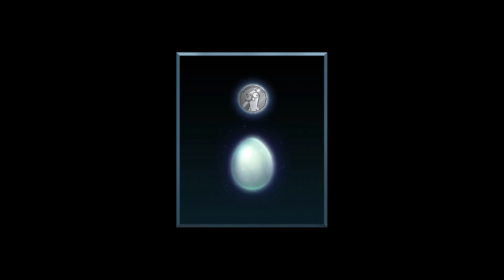*NEW* MAP HAS SOME DELICIOUS LEFTOVERS!!! [LEFTOVERS #5] (GOOSE GOOSE DUCK) w/FRIENDS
Tik Tok STREAMS HERE! Twitch